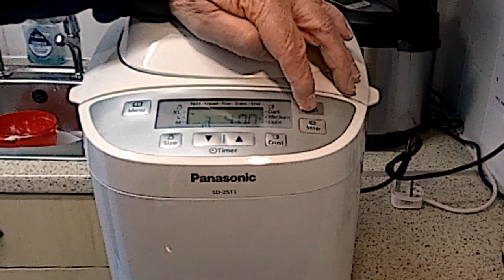Seeded Large Loaf | Panasonic SD-2511w Multi-Function Bread Maker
Hi, and welcome to another of my bread making videos. In this video, I'll be showing you how I make a Seeded Large Loaf using my Panasonic SD-2511W Multi-Function Bread Maker. ENJOY!

I hope you enjoy this recipe and also have fun making it too.